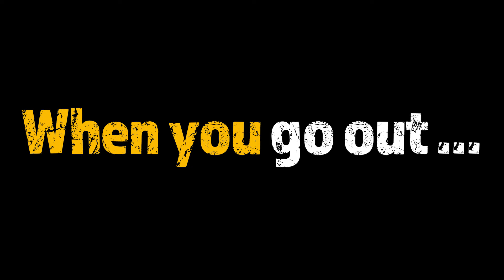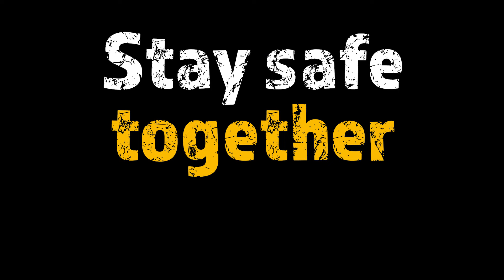SeeYouSafer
Going out is fun and we should all be able to feel safe in doing so

See You Safer is a major multi-partnership campaign to help people feel safer when enjoying a night out in Chelmsford.

This video marks the start of an ongoing campaign that will share knowledge, spark discussions about looking after each other, personal responsibility and with a focus on helping everyone enjoy a safer night out.

Help and support is available to keep you and your friends safe.

Let's enjoy going out and find ways to see you safer.